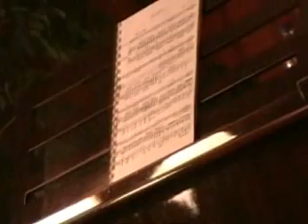G.Faurè - Elegia (L.Fontanarosa/R.Barone)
- Lo sviluppo del violinismo da Mozart ai contemporanei, concerto per violino e pianoforte, 20 luglio 2008, Circolo Nautico, Torre del Greco.
Violin - Leopoldo Fontanarosa
Piano - Riccardo Barone